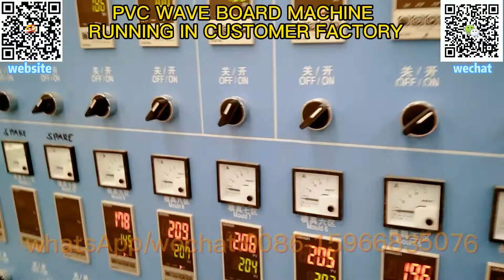PVC hollow tile machine|PVC anti-corrosion roof tile machineplastic tile Wave tile production line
pvc roofing tile making machine,
plastic recycled roofing tile machine,
wholesale roof tiles machine products at competitive prices,
pvc co extrusion roofing tile extruding line,
cement plastic roof tile machine manufacturer,
professional analyzing pvc roof tile extrusion machine,
pvc glazed roof tile extruder machine,
pvc roof tile extruder,
PVC anti-corrosion and thermal insulation roof tile production line,